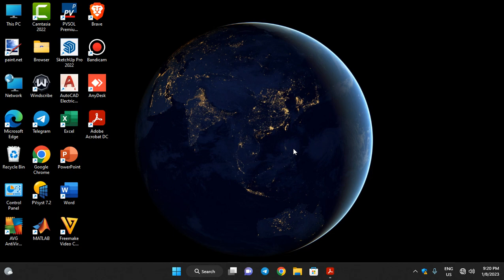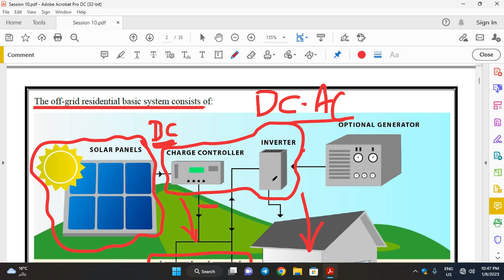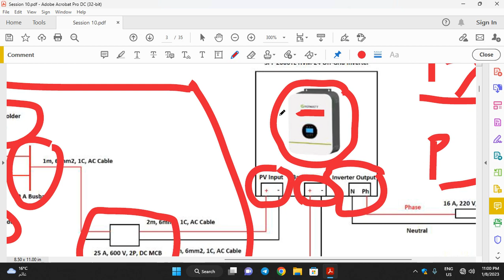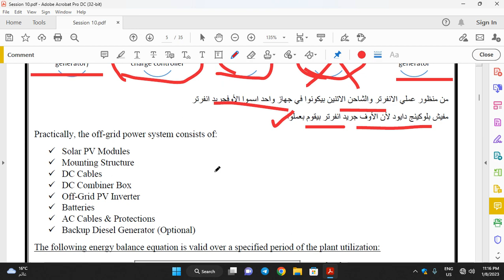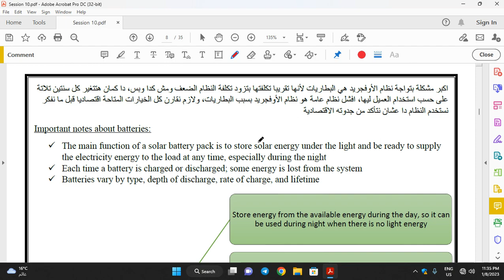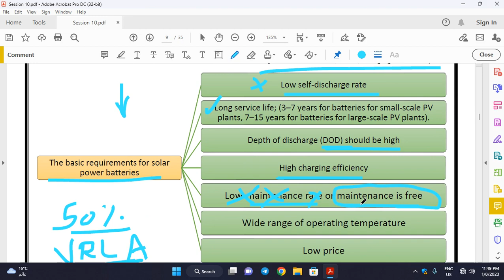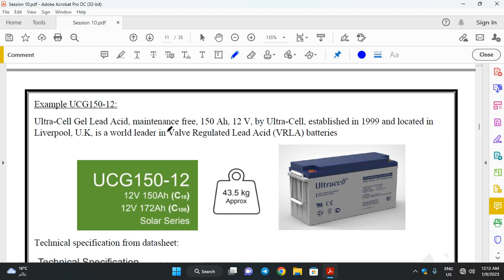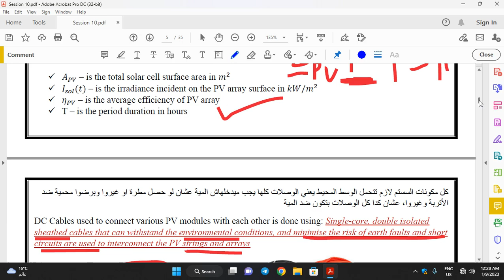Session 10 (Part 1) - Solar Photovoltaic Power Plants - Renewable Energy Course (3rd EPE)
Session 10 (Part 1) - Renewable Energy Course, 3rd Year of Electrical Power Systems & Machines Program, Faculty of Engineering, Zagazig University

The video language is Arabic, an English version will be made if I have time to do it.